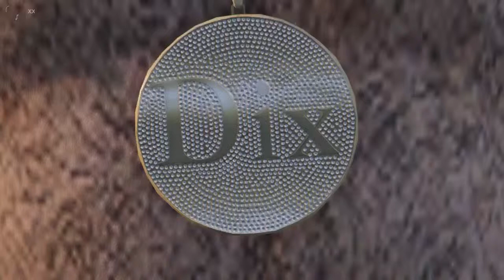"Ballad of The Retired Stuntmen" (Gta V PS4 Edit) U.S version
So apparently the second song in the video won't allow it to be viewed in the U.S so here you go! :D